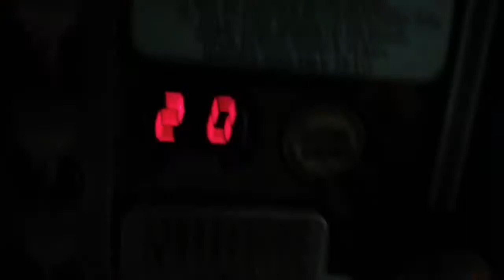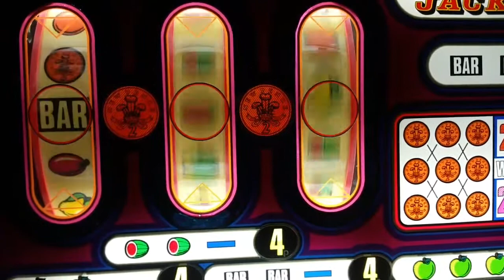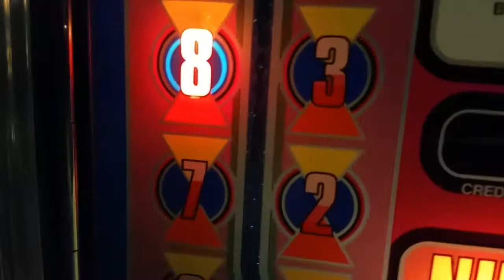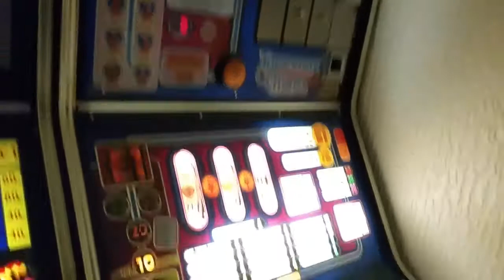Tuppenny Chance 3 gambled jackpots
I've never seen this. It's a bit tight in the corner. And this machine has been there year's now. But plays well 😆😍😃😎😂